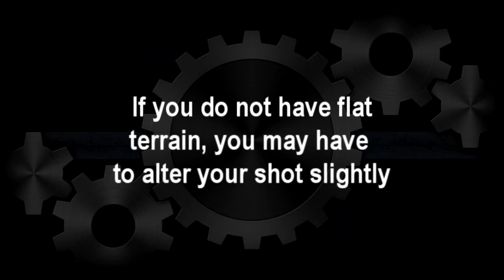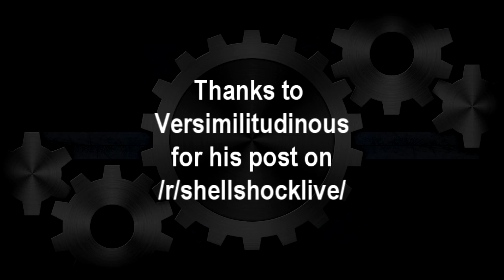ShellShock Live: Basic aim rules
See Versimilitudinous's post here for a few shots not explained in the video: